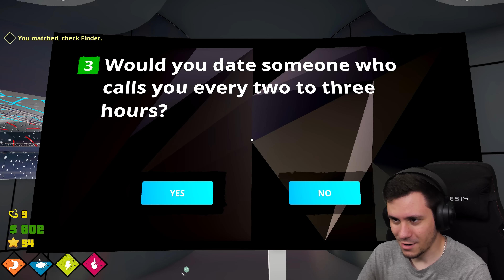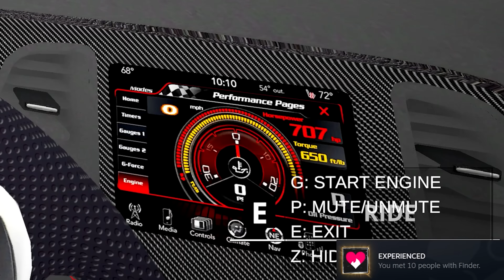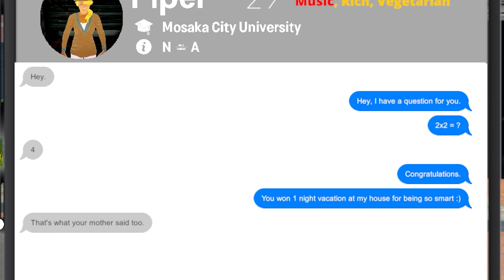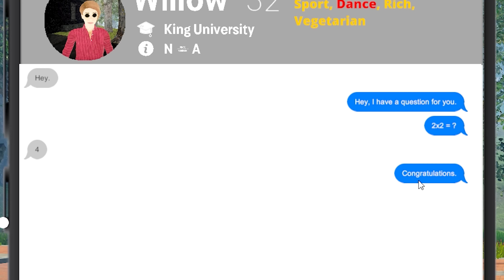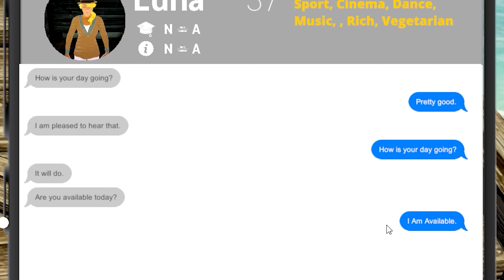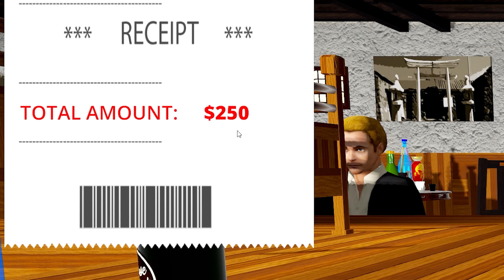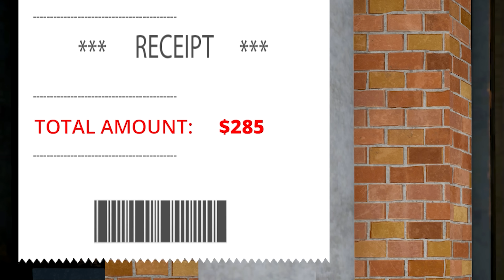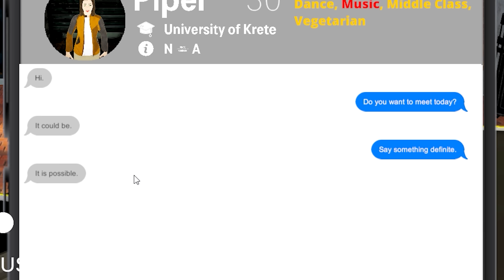KIFOGTUNK EGY ARANYÁSÓT! ❤️ Dating Simulator #5